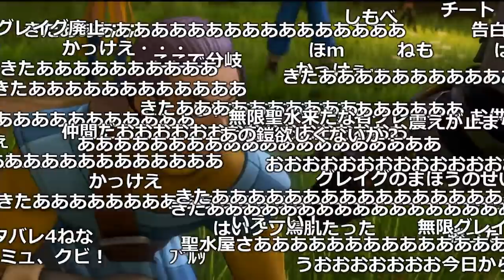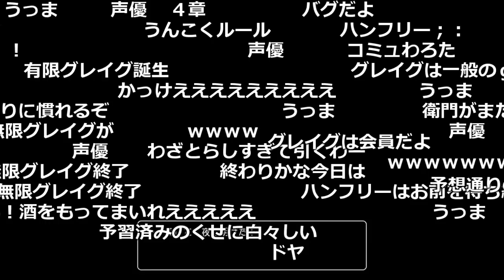【うんこちゃん】「グレイグ」が仲間になるシーン【2017/08/15】